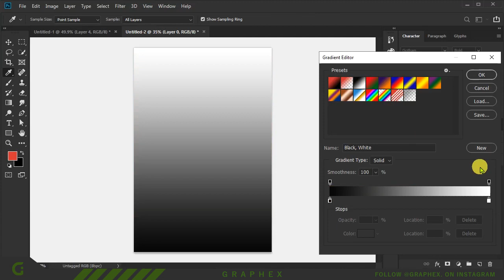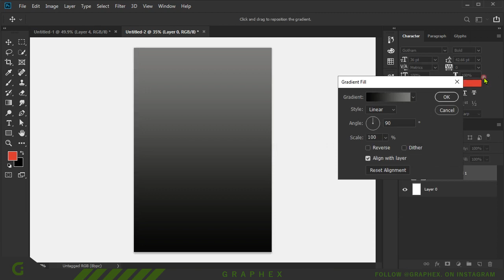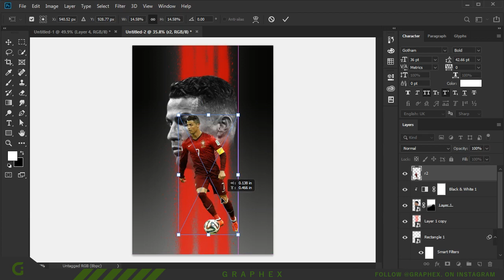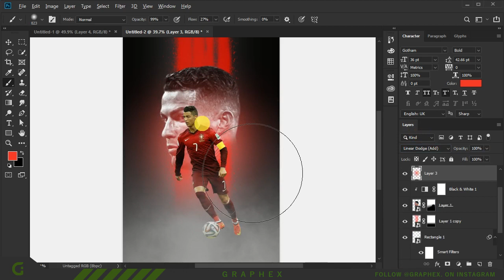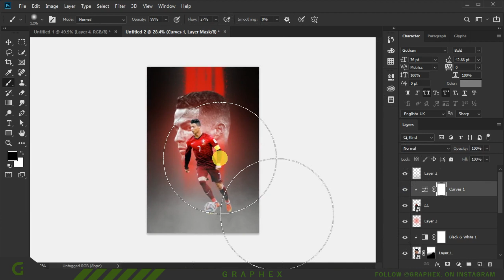poster design in photoshop | Easy photoshop tutorial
Hi,
In this video, I am going to show poster design in Photoshop |  Easy Photoshop tutorial